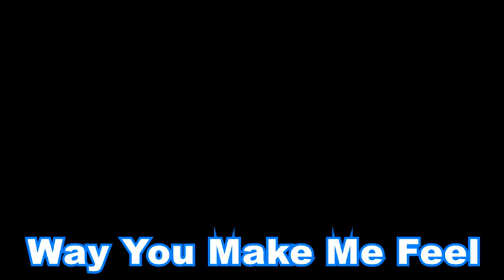Richie Winston - The Way You Make Me Feel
Mod rarity by Richie Winston